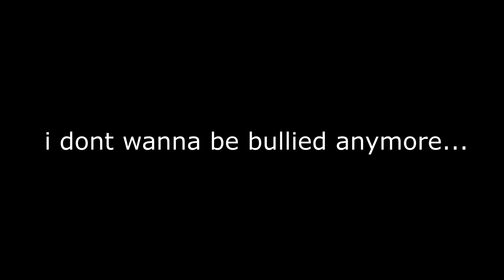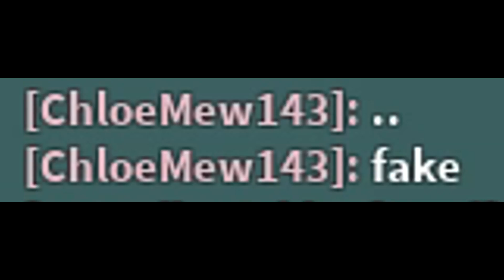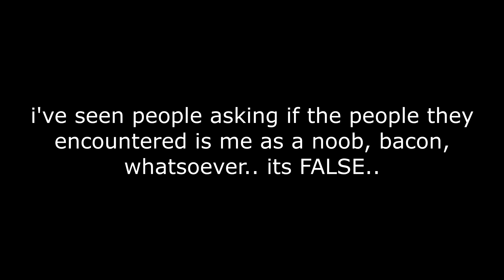racing random people AS A GUEST... (tower of hell)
haha finally lol

Follow me I guess?

⭐Credits to Pikasonic, Omnipony and Kevin Mcleod for the Music!
⭐Use Star Code 'PinkLeaf' when buying Robux/Premium!